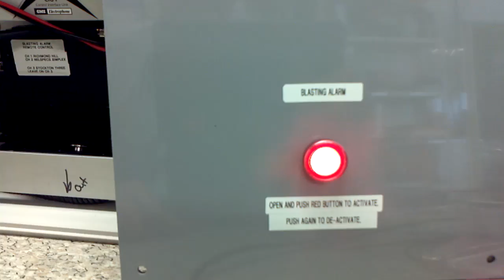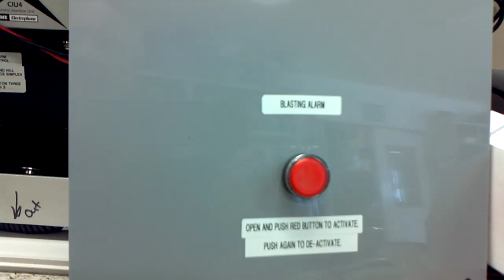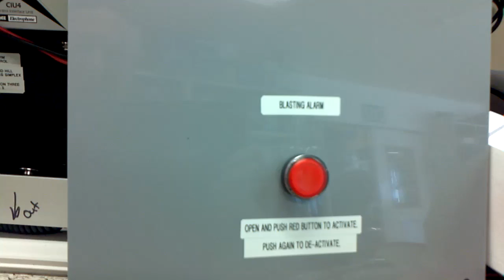NELSPECS BLASTING ALARM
Nelspecs GME Telemetry Remote Controlled Advisory System.
The remote control was working through a repeater about 15km away.
The advisory radio was operating on low power on simplex with no antenna, hence the noise when monitoring it remotely in the 2nd half of this video @ 2min 4 secs..
Jack Frost, Nelspecs, New Zealand. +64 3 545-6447